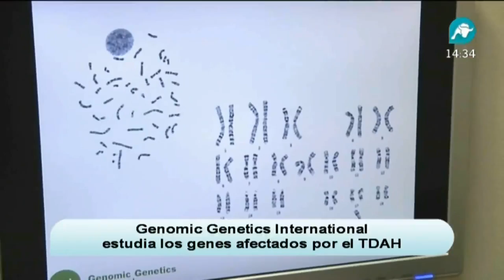Genomic Genetics IntereconomíaTV Telediario 221013 14h 33m